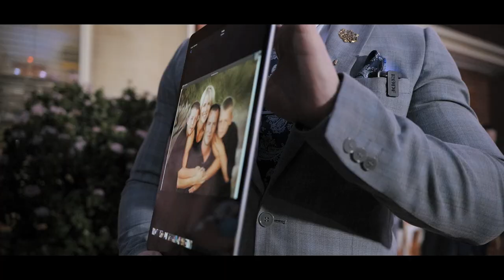Denny + Nhuy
Denny + Nhuy // Wedding Highlight
Photo & Video M.E.O Weddings - Photos & Video
Reception:  @themanoronhigh9008
📍9/677 La Trobe St, Docklands VIC 3008